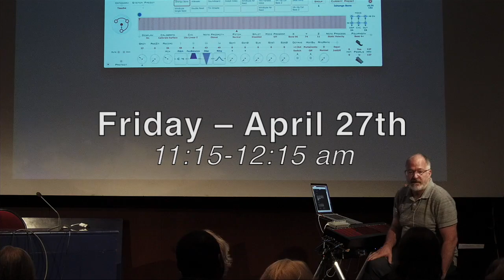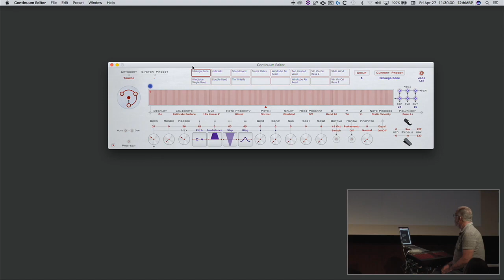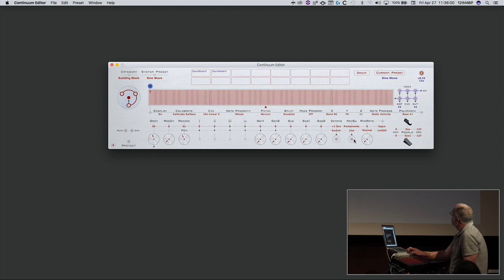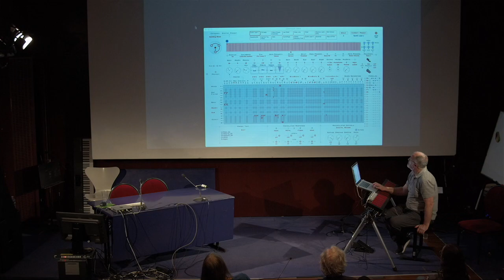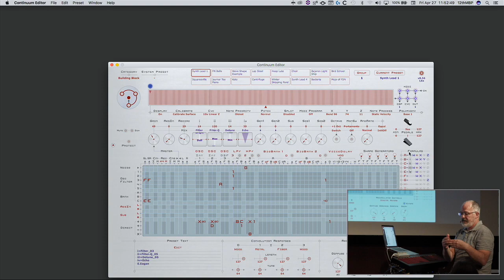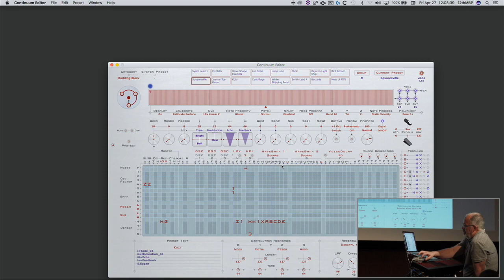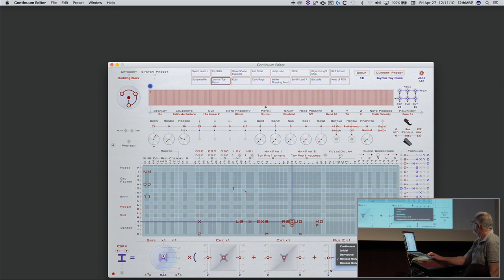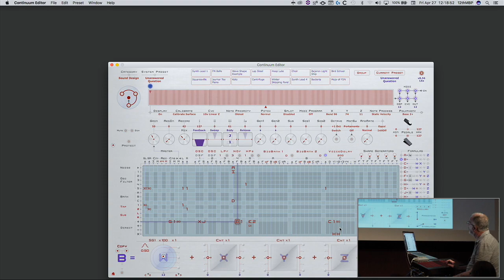IRCAM's ContinuuCon introduction to EaganMatrix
Introduction to the Eagan Matrix, the sound engine of the Continuum, at IRCAM's ContinuuCon on April 27th 2018